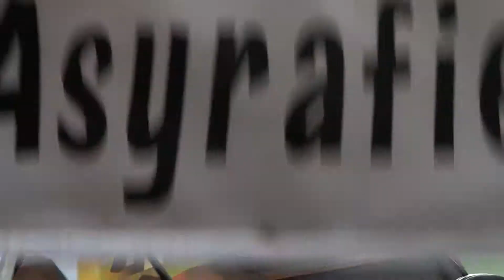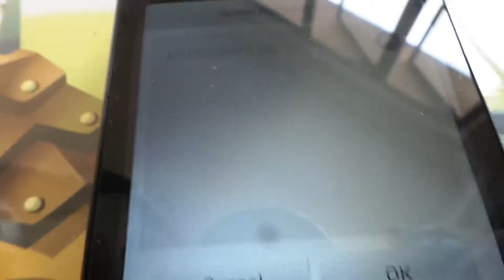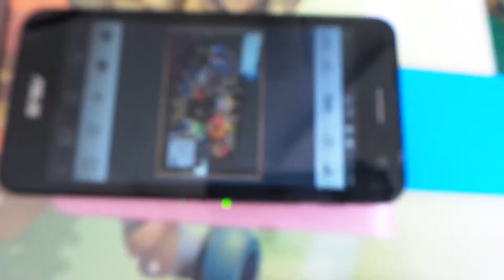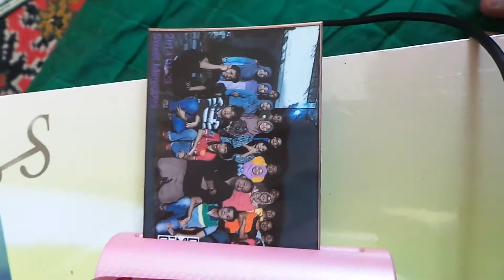Testing Photo Printer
Testing... Testing... Testing...